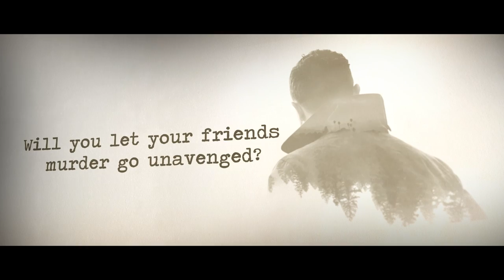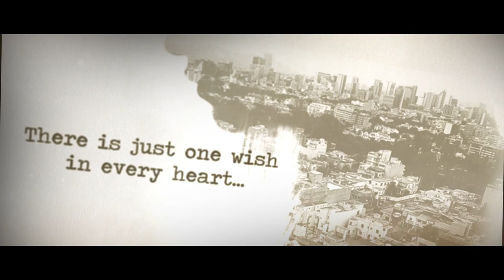Hope we never meet again by Srinath Krishnamoorthy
A girl gets divorced just before her wedding!

A widow seeks answers for the deaths of her husband and son.

A mysterious man follows a convicted rape victim.

A stranger scribbles a number in a train.

Two hearts part ways with a final wish: Hope We Never Meet Again.

Then, there is a phone call….

Varun Diwakar is your average, happy-go-lucky young lad with many a dream that most middle-class youth harbor. But, he has a peculiar predicament. An accident changes his life forever. He discovers that he can travel into the minds and dreams of people – and in that journey – he discovers a lot of untold stories, painful narratives and surprising twists. What triggers it all, is the death of a dear friend that Varun decides to avenge. What happens in the end? How are all these stories connected? Does love outlast death and time?